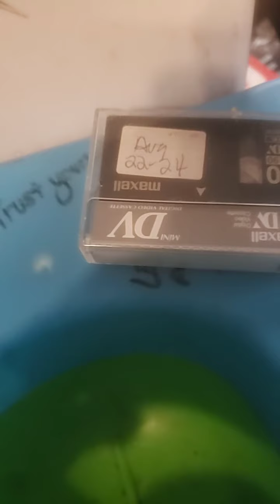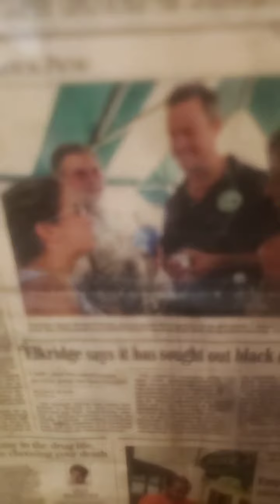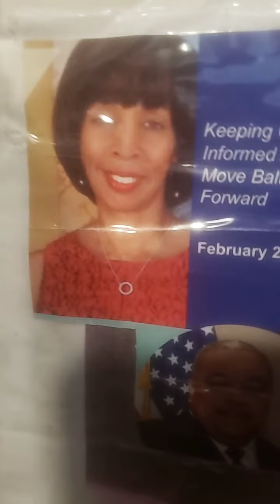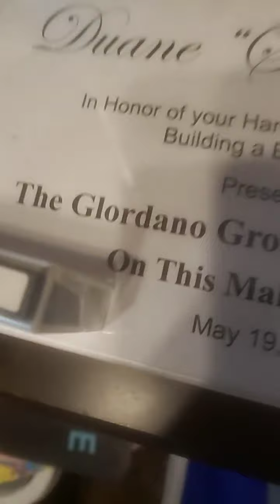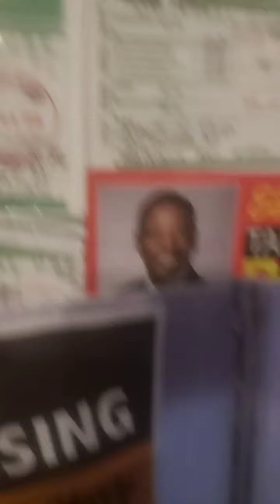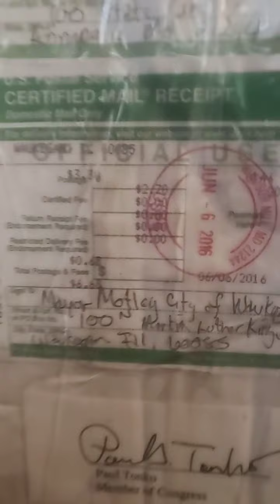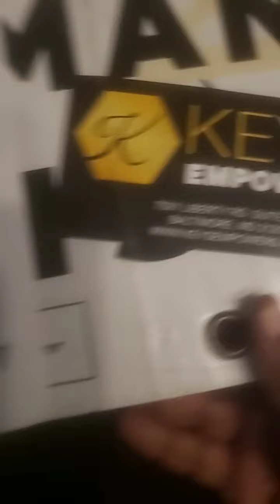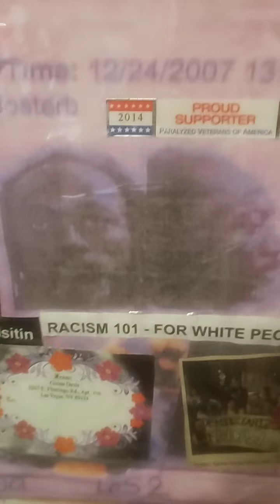Shorty's Xmas Gift to Department of Justice Maryland Corruption Machine